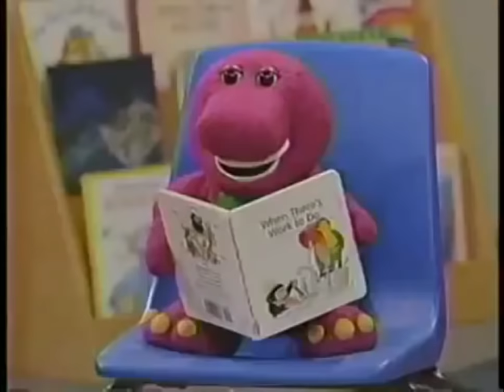Barney - John Jacob Jingleheimer Schmidt (1992-1995 Mixed)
Here’s a combination of “John Jacob Jingleheimer Schmidt” from Be a Friend, Everyone is Special, Honk! Honk! A Goose on a Loose and Are We There Yet. I don’t own copyright or 3rd party, so please DON’T block my video, I repeat DON’T block my video.